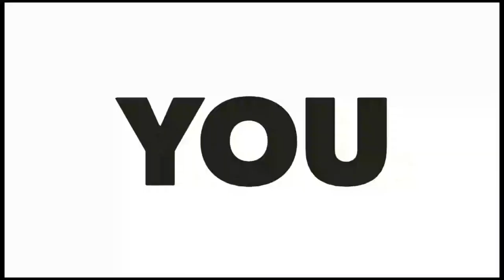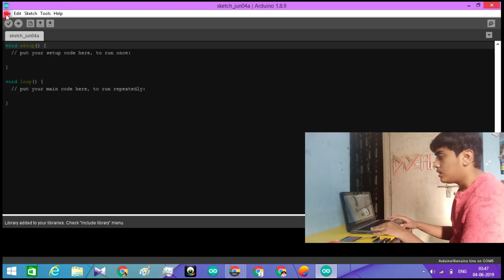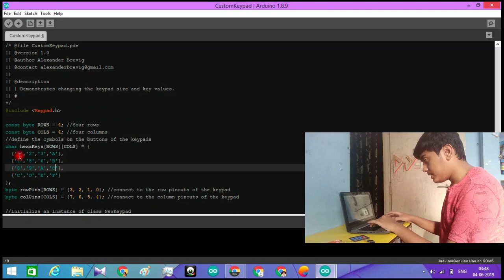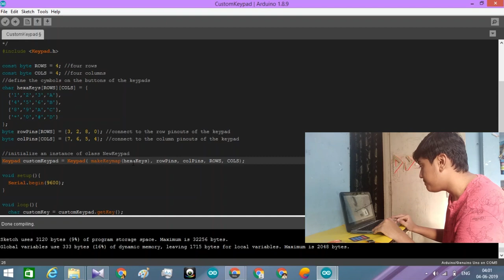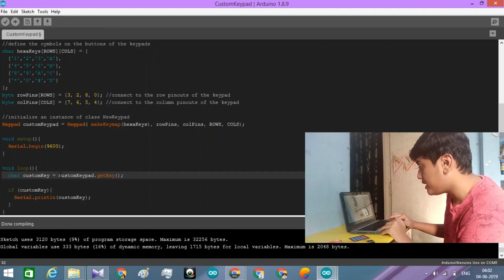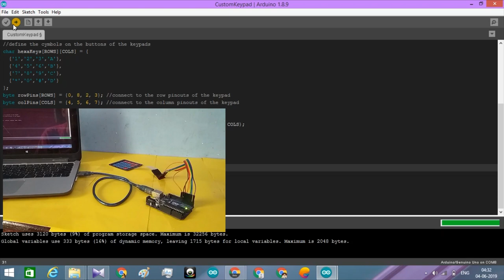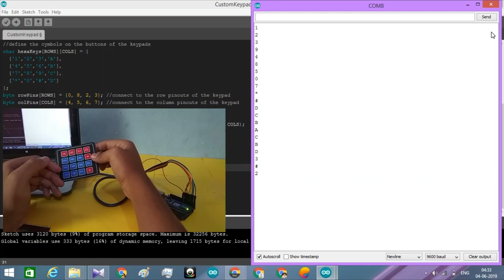Keypad with Arduino || Full Explanation || HINDI || MUST WATCH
This Video is about, How you can use Keypad with Arduino Board.

TimeStamps:
0:00 intro
0:28 Material Required
0:47 How Keypad Works?
1:50 Connect Keypad with Arduino
3:59 Wiring
4:46 Download the Code
5:43 Configure Keypad Sketch
7:19 How Library is Working?
8:50 Compiling the code
9:18 Uploading the code
9:54 Testing on Serial Monitor
10:30 Thnx for Watching (SUBSCRIBE)